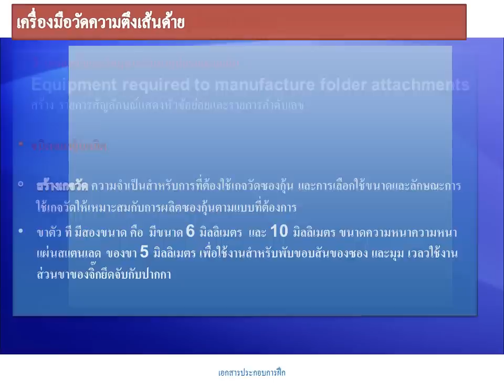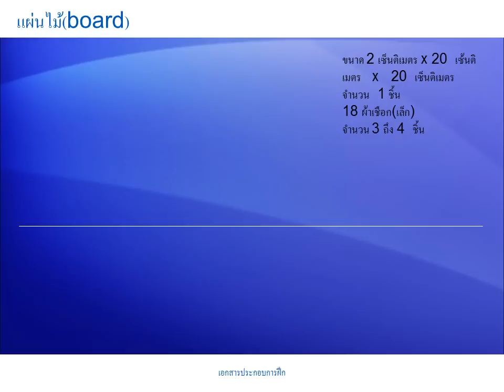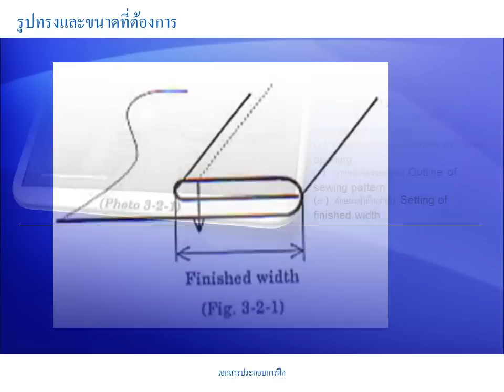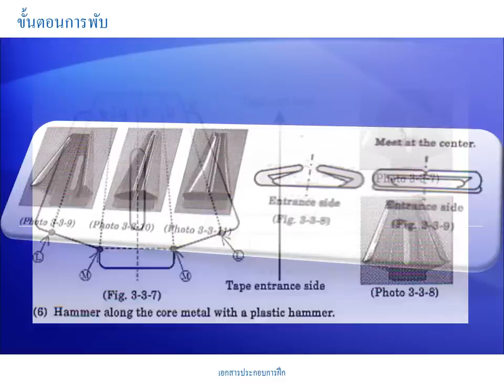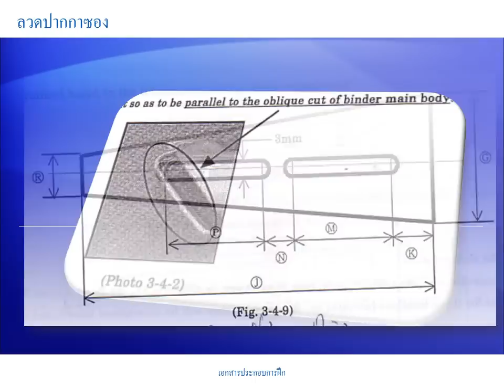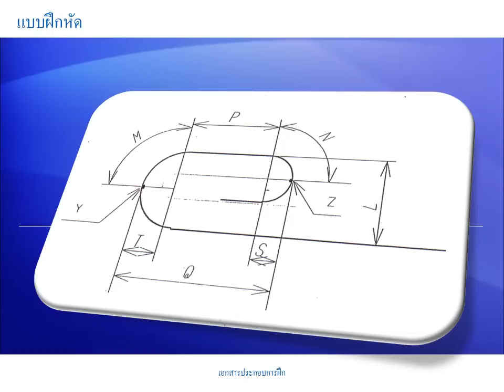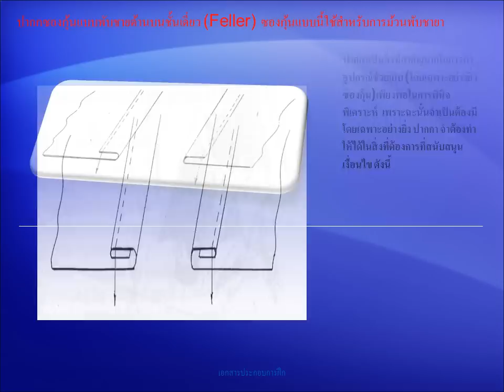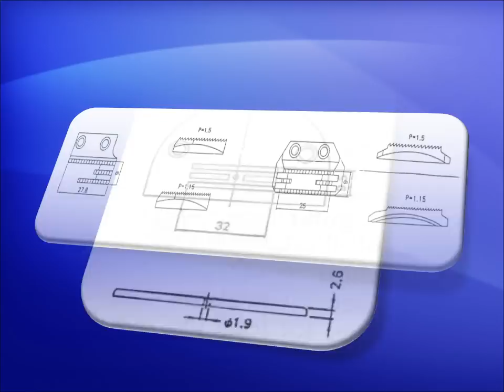วิธีการสร้างซองกุ๊น สำหรับงานเย็บผ้า Attachment technology By Hs3CMI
วิธีการสร้างซองกุ๊น สำหรับงานเย็บผ้า สาขาเทคโนโลยีอุปกรณ์ช่วยเย็บอุตสากรรม สนใจติดต่อเรา วิทยกรโดยจำรัส เจริญเขตต์ กรมพัฒนาฝีมืิอรงงาน โทร
Attachment technology การตวจสอบช่องผ้าผ่าน ฝึกอบรมการผลิตซองกุ๊น การตะไบ การขัน การเจียร การขัดเงาน การพับ การดัด การงอ การแต่คสามสวยงาม การตรวจสอบ ซองกุ๊น การเชื่อมตะกั่ว ขาซองกุ๊น การตำนวณหาช่องผ่านผ่าน ช่อง Opening By Hs3CMI การใช้แผ่นเกจ เครื่องมือวัดความตึงเส้นด้าย ทดสอบการเย็น การร่างแบบ ฝึกอบรมการผลิตซองกุ๊น การตัดผ้าเทป ขนาดผ้า ความหนาผ้า ความหนาแผ่นสแตนเลส์ รอยต่อผ้า จำนวนชั้นรอยต่อ งานสำเร็จ ขนาดของงานสำเร็จ ตีนผี อุปกรณ์ช่วยเย็บ เทคโนโลยีอุปกรณ์ช่วยเย็บ ฝึกให้ได้มาตรฐานฝีมือแรงงาน วิธีการสร้างซองกุ๊น Opening ฝึกอบรมการผลิตซองกุ๊น Attachment technology